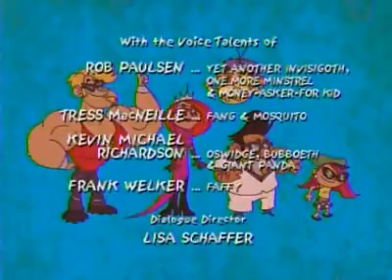Dave the Barbarian 1x13 The Brutish Are Coming/The Lost Race of Reeber